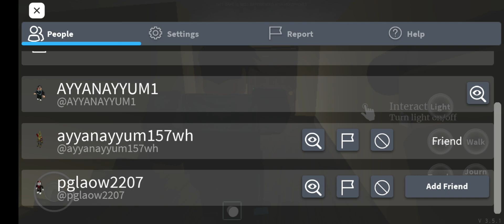specter Roblox-walkthrought- part 1